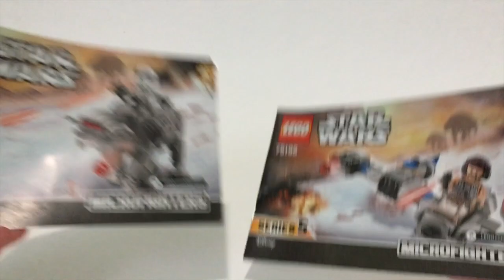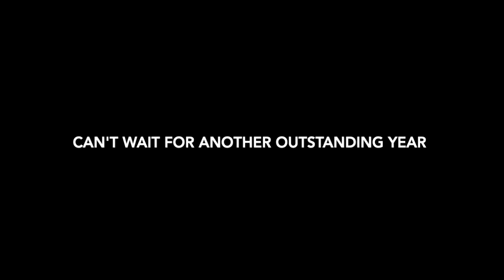Highlights of 2018 (KILLACHICKEN)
Thank you all so much for being a part of probably my BEST year on YouTube! I can't wait for 2019 and seeing what will happen.

Song: Summersong 2018

"Snoke's Throne Room Review":